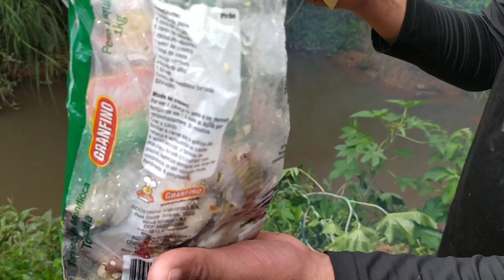Pescaria e peixe frito no rio_esses peixes são os mais gostoso 😋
Pescamos e fritamos na beira do rio.fazia tempo que a gente não pescava um bagre nesse rio,apesar do rio está muito raso garantimos o frito.

Apoie este canal para obter acesso aos seguintes benefícios:selo de fidelidade ao lado do seu nome nos comentários e nos chat ao vivo/emoji personalizado para usar nos comentários e chat ao vivo /videos exclusivos de erros e resenha das pescarias toda semana. clique abaixo e Confira👇👇